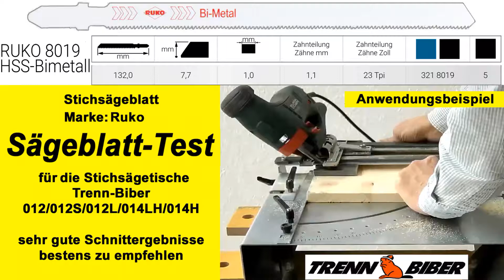45° Gehrung Winkel mit Bosch Makita Metabo Parkside Stichsägen - Werkzeuge siehe ebay Link unten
Neu 012S, den günstigen Sägetisch auf amazon und ebay kaufen

Info Sägeschnitte von 45 Grad mit den Stichsägen von Bosch, Fein, AEG und mehr. Bosch Akku Stichsägen sind auch für den Stichsägetisch TrennBiber geeignet.

 Für Sägetische, wie den Trenn-Biber bestens geeignet das Stichsägeblatt RUKO 8019 132 mm gewellt. Zum Schneiden von Metallrohren.